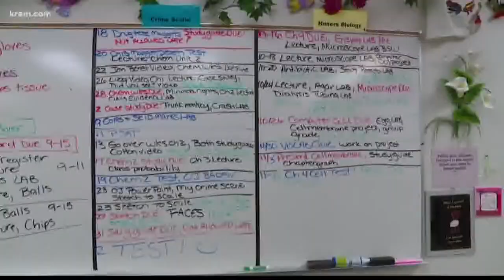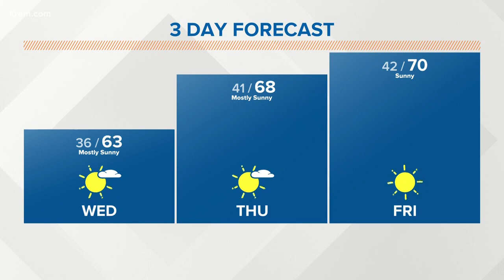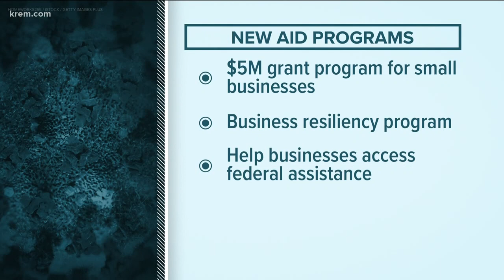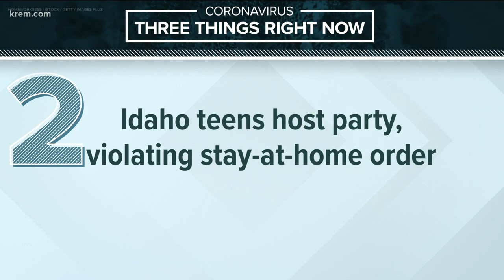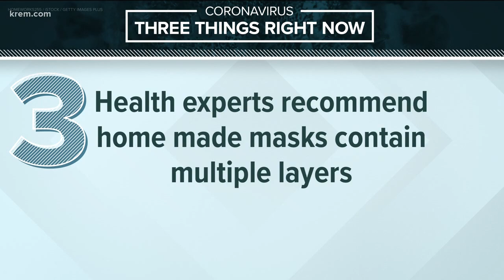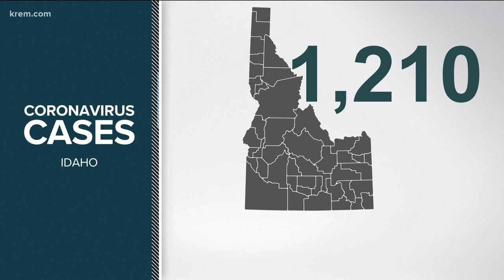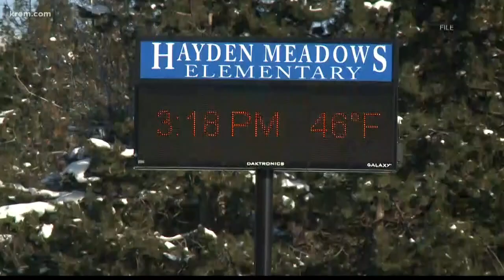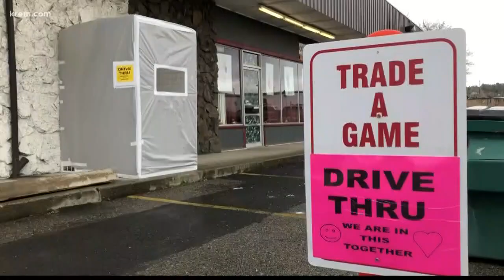Up with KREM 7 a.m., April 8, 2020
Watch Up with KREM for Wednesday, April 8, 2020.